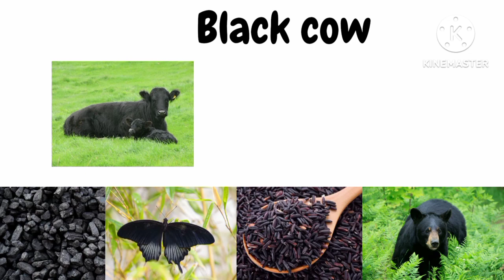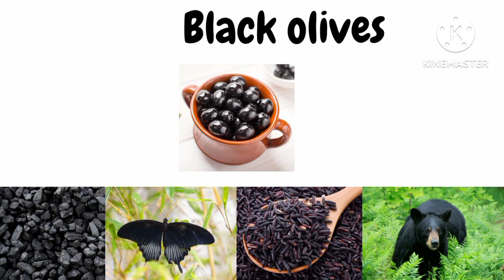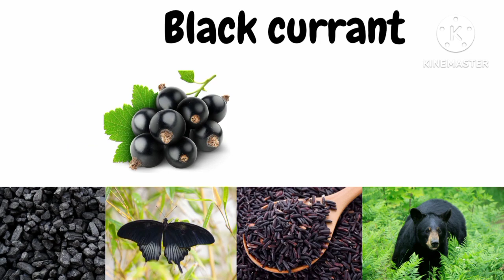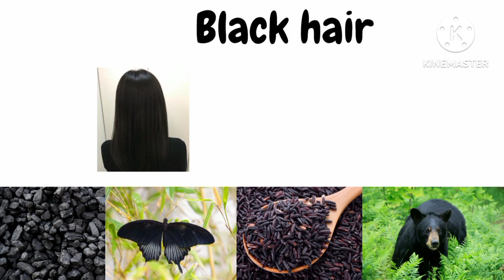Learn English Vocabulary with pictures : learn Black Color things | Learn Black color objects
Learn English Vocabulary with pictures : learn white Color things | Learn white color objects

Welcome to our colorful learning adventure for kindergarteners!
In this engaging video, we explore a fascinating world of black color objects, perfect for young learners. Get ready to dive into the magic of black as we introduce your little ones to a variety of toys and items in this rich hue.

🖤🚀 Join us as we discover black toy cars, black stuffed animals, black building blocks, and so much more! We've curated a collection of captivating visuals to keep your kids entertained while they learn about this enchanting color.

🖤🎨 Learning colors is an essential skill for kindergarten, and black is a great place to start! We'll show your little learners how black can be bold, beautiful, and exciting.

🖤🎈 Our educational approach encourages interactive play and exploration. Watch as your children's eyes light up with joy and curiosity as they identify and name different black objects.

🖤🎲 Enhance your child's vocabulary and cognitive skills with this fun and engaging video. Black color recognition has never been this enjoyable!

🖤🎓 Whether you're a parent, teacher, or guardian, this video is a valuable resource for teaching colors and expanding your child's knowledge.

🖤🌈 Stick around till the end for an interactive color challenge, where your kids can showcase their newfound understanding of black color objects!